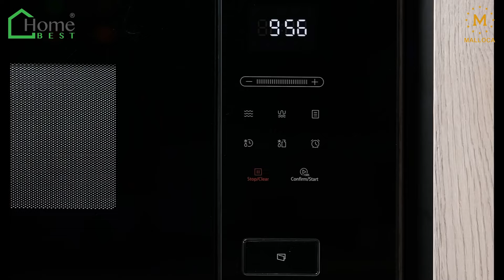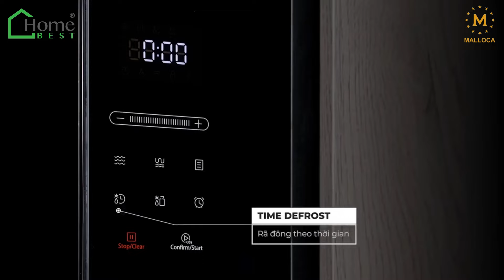Home Best | Lò vi sóng âm tủ Malloca MW-925BF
Một sản phẩm tuyệt vời đến từ thương hiệu Malloca - Lò vi sóng âm tủ MW-925BF. Đây là một sản phẩm không thể thiếu cho những ai yêu thích nấu nướng và muốn nâng cấp gian bếp của mình lên một tầm cao mới.

Lò vi sóng Malloca MW-925BF được thiết kế hiện đại và sang trọng cùng mặt kính màu đen và thiết kế âm tủ. Kết hợp với 5 mức công suất vi sóng, lò nướng còn giúp thực phẩm chín đều và giữ được hương vị tự nhiên.

Ngoài ra, máy còn sở hữu bảng điều khiển cảm ứng, chế độ hẹn giờ, và chức năng rã đông bằng trọng lượng hoặc thời gian, cùng nhiều tính năng hữu ích khác giúp đảm bảo an toàn tuyệt đối cho người sử dụng và dễ dàng theo dõi quá trình nấu nướng.

🌟 Lò vi sóng Malloca MW-925BF - sản phẩm không thể thiếu cho những ai yêu thích sự tiện nghi và hiện đại.
🗓️ Thời gian làm việc: 8h - 20h (từ thứ 2 đến chủ nhật)
🏢 Địa chỉ: 215 Âu Cơ, Phường 5, Quận 11, TP.HCM